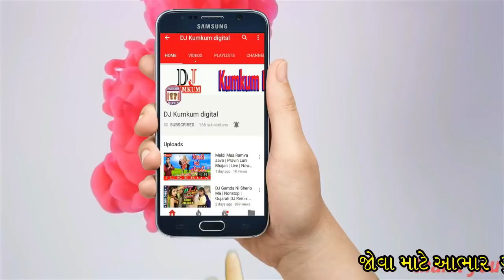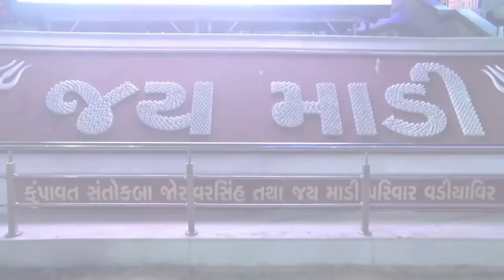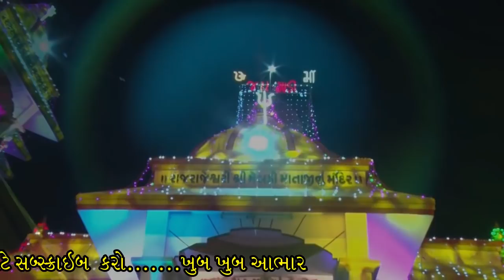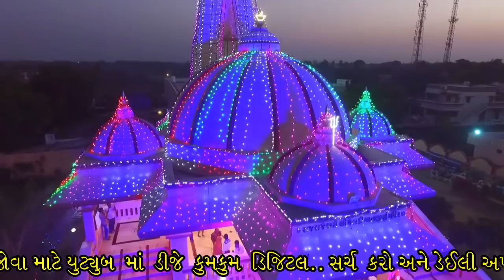Meldi Maa Ramva aavo | Pravin Luni | Live | New Gujarati Devotional Song | Meldi Ma Song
Here's a collection of Best Gujarati Devotional "Meldi Mana Modve Liluda Toran" Album Song in the voice Pravin luni & Music Director of Ajay Vagesawari ( New Riya Music )

Album Title - Meldi Mana Modve Liluda Toran
Track Name - Meldi Maa Ramva aavo
Singer Name(Male)/ Artist Name - Pravin luni
Star Cast(Male) - Pravin luni
Music Director - Ajay Vagesawari
Lyricist - Manu Rabari
Language - Gujarati
Producer - Vijay Bhai Zala
Director - Nitin Patel
Vendor Name - New Riya Music